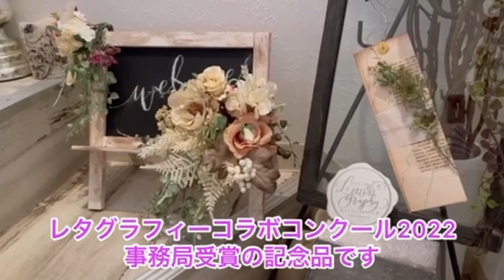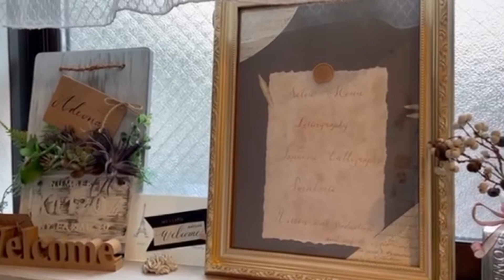大人気のプライベートサロンに突撃！／東京北千住アドエオナ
東京北千住でプライベートサロンを経営されているサローニ アドエオナのしょうこ先生のサロンにお邪魔しました！

自宅サロンではなくプライベートサロンだからこそ、常にたくさんの作品が展示されていて、一度にたくさんの種類の作品を見ることができるのは夢が膨らみワクワクが止まらない空間です！

会った人を皆虜にしてしまうしょうこ先生の魅力に迫ります！

【ゲスト】
■saloni Adeona（サロー二 アドエオナ）

【レポーター】
■レタグラフィー協会 事務局
吉岡麻美